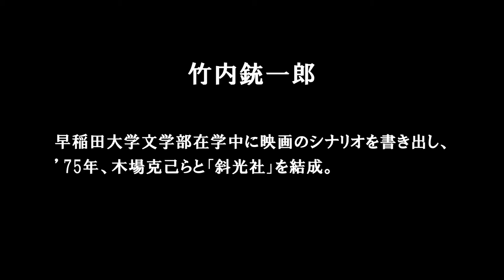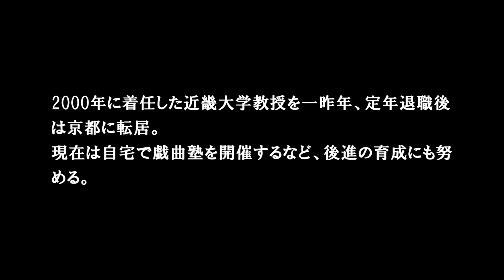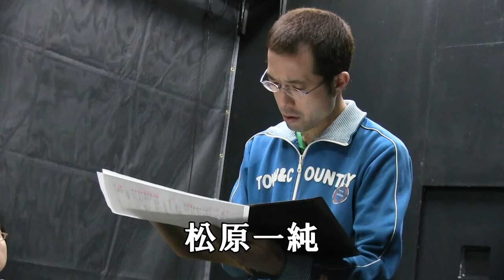A級Missing Link 『或いは魂の止まり木』稽古場ドキュメント01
Vol.1『稽古初日風景編』